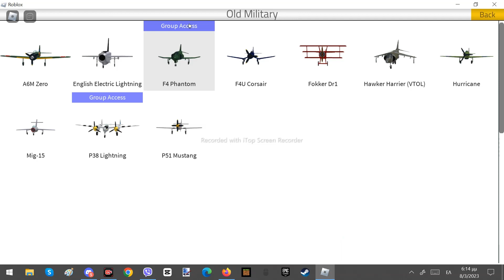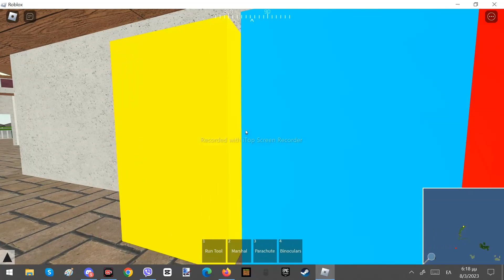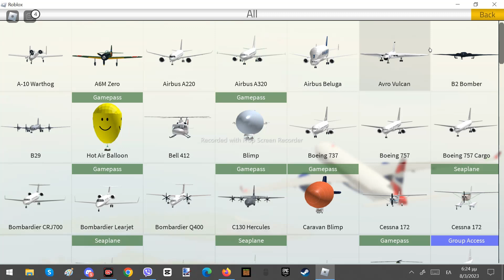Pilot Training Flight Simulator part 2